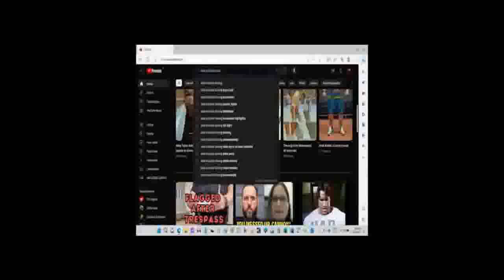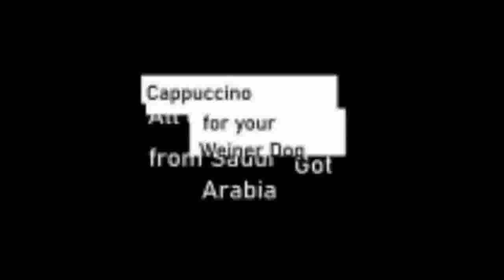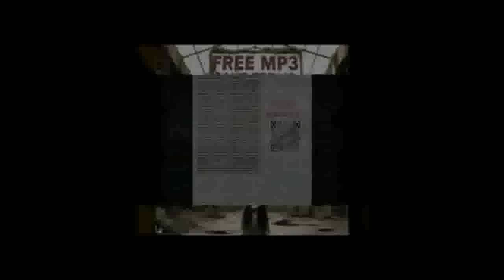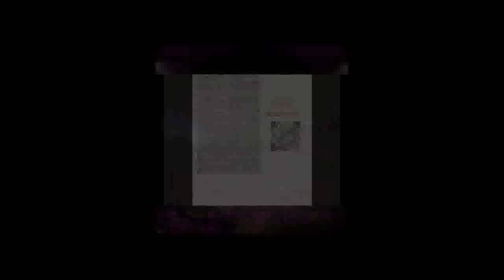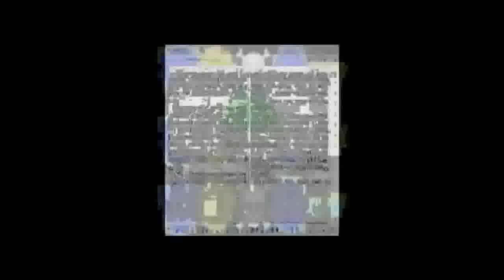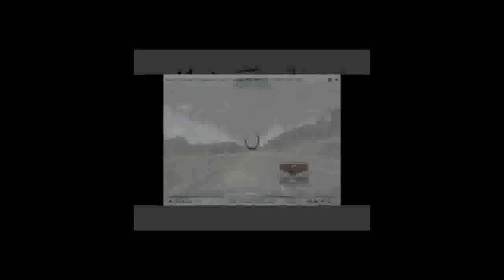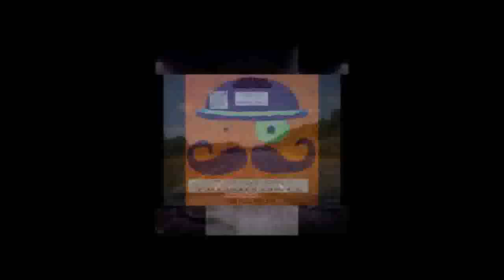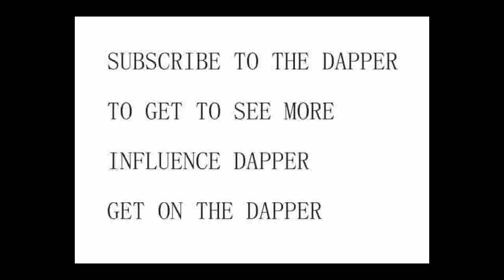INFLUENCE DAPPER READAIDE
5 views Jun 17, 2024 SARASOTA
INFLUENCE DAPPER
READAIDE

4.0 International

Show transcript

MORE VIDEOS CAN BE FOUND ON YOUTUBE | ARCHIVE.ORG | STEEMIT | SEARCH THE BLOCKCHAIN | CRYPTO MUSIC | FOREVER MUSIC |